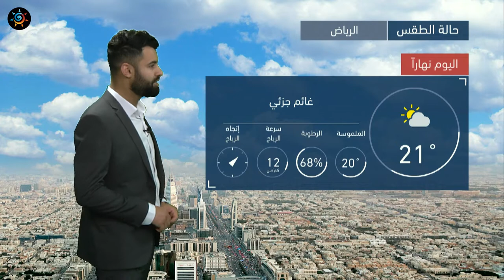طقس العرب | طقس اليوم في السعودية | السبت 27-2-2021